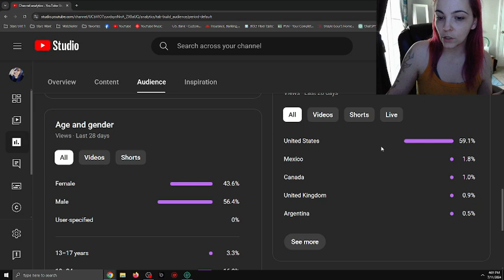Dont Cry for me Argentina